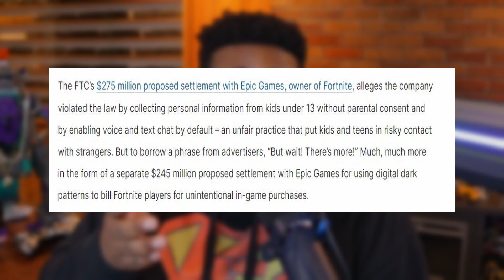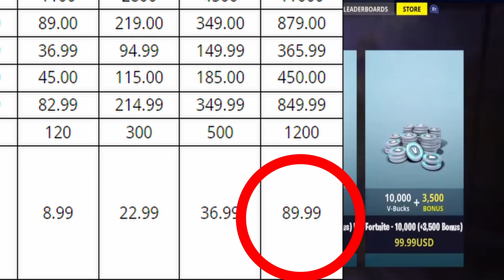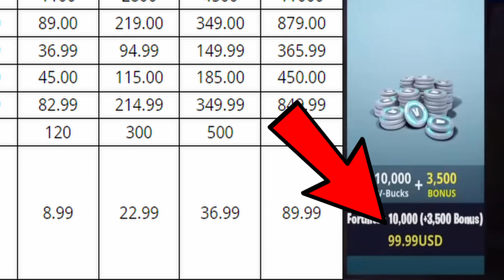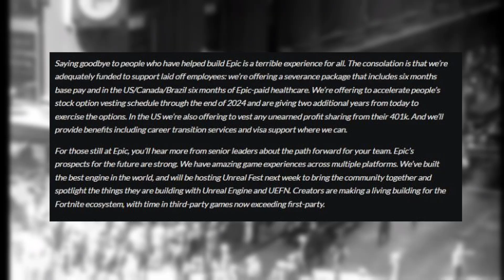Fortnite Layoffs Don't Mean The Game Is Dying!